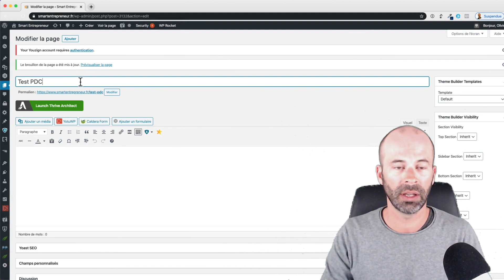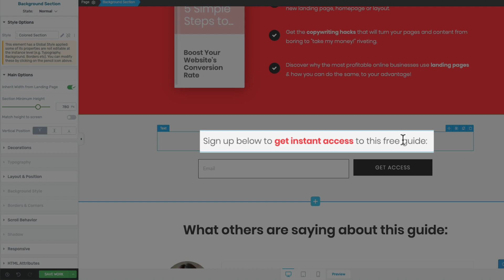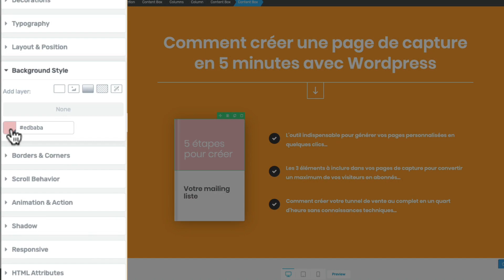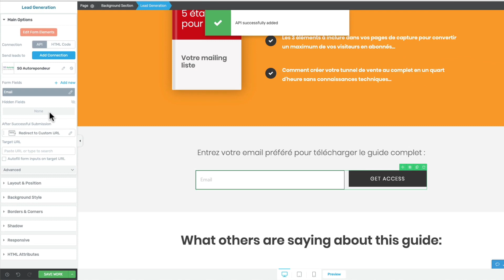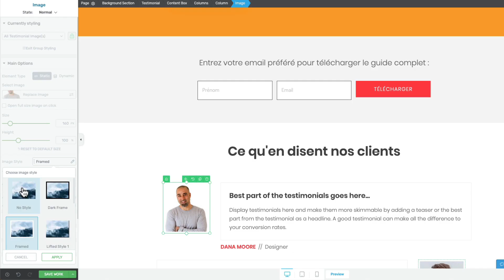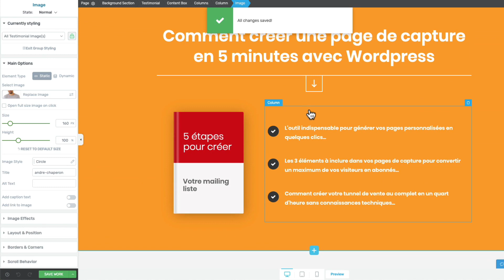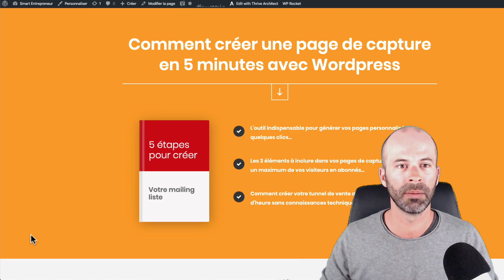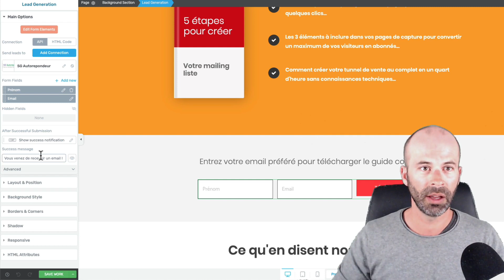UNE PAGE DE CAPTURE QUI DÉCHIRE en 5 minutes avec THRIVE ARCHITECT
👉 Pour voir tous les plugins et thèmes par Thrive Themes en français